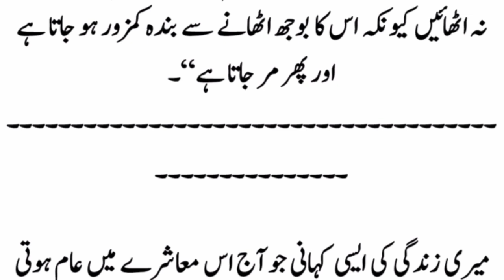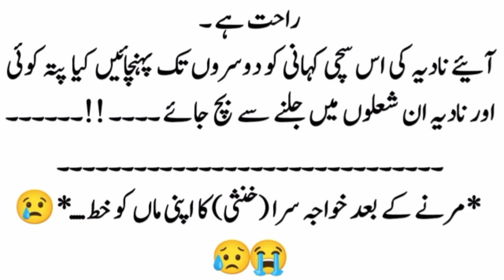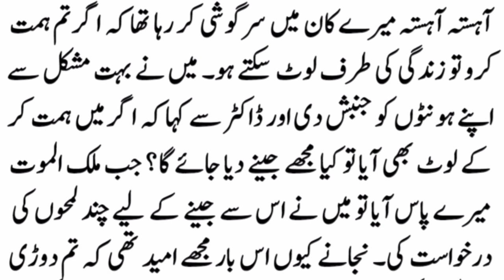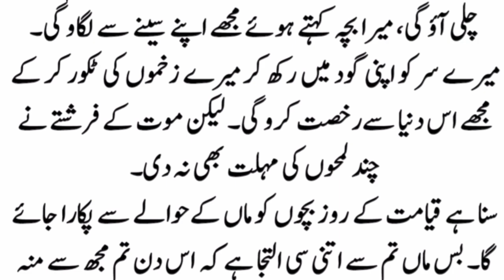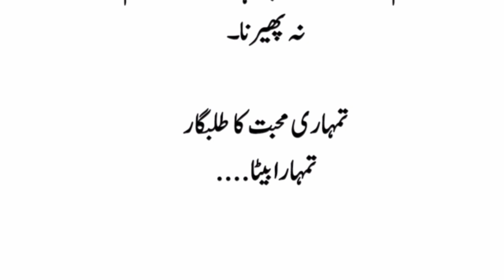Ek hindu pindat hazraat ataullaah shah bukhari k sth jeal main qed howa |Dil dhla deny wali kahani